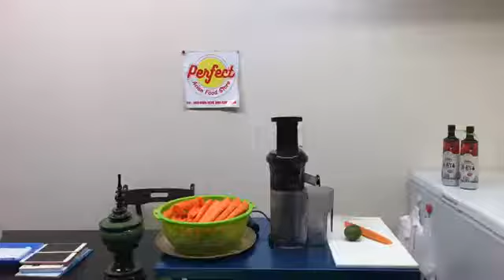人参ジュース